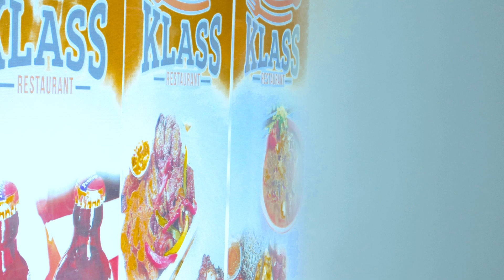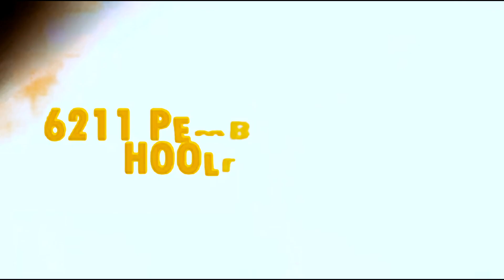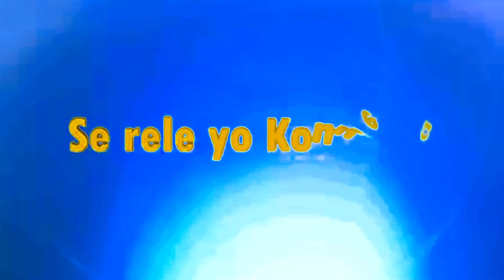Meli Melo Show Yon ti pale avek 2 nan reprezantan KLASS RESTAURANTS yo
Reprezantan yo eksplike an gro e an detay ki sa klass restaurant an